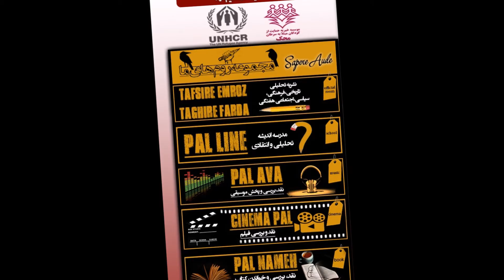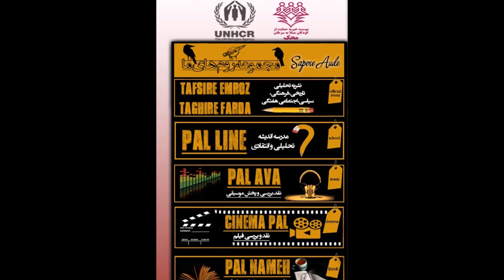Rizgard 28.10. 2016 / 07 aban 1395 / 4 - 5